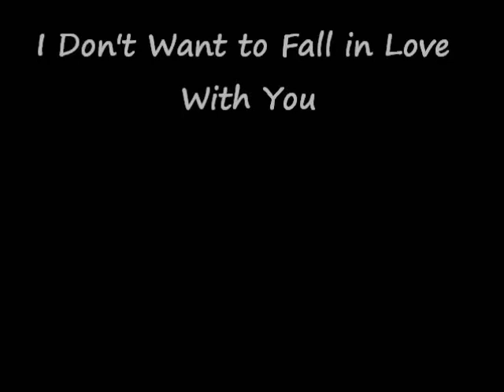David T. Reilly - I Don't Want to Fall in Love With You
David T Reilly is a brilliant composer & performer, sharing composing credits with top musicians & vocalists, including Judith Durham of the Seekers. He has scored several hits as a single, performing his own compositions. He has also produced other artists' recordings, which have resulted in numerous chart-topping albums & singles. Seeking new outlets for his energy & creativity, he has moved into screen writing & film scoring. In this field, his work has achieved high acclaim in Hollywood, as well as in the Canadian & European markets. Show business success is a time-honored tradition in the Reilly family, as David's father was the brilliant harmonicist Tommy Reilly, & David's daughter is the lovely Canadian/Hollywood actress & director Georgina Reilly.